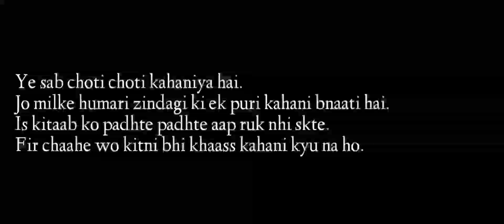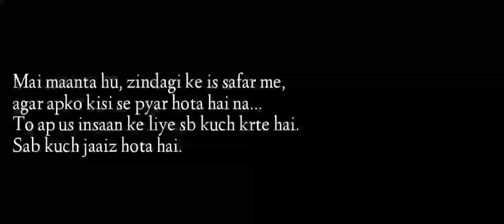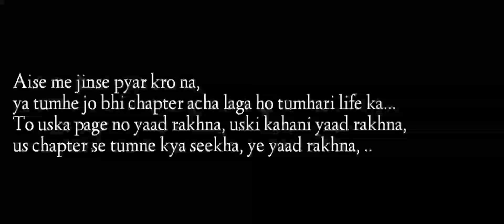Svnic kalan sultanpur U.P Team™ ❝ ➳Hum nahi Sudhrenge☟ ❞(3)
NEW SIGN -- |

This is third-party content.